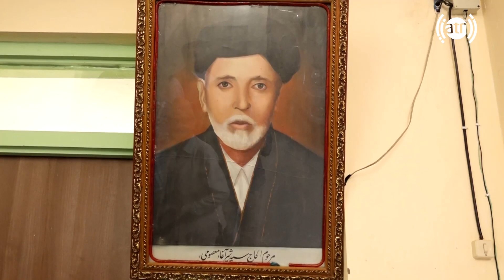HamayonAfghan Special Report from Chindawol / گزارش ویژۀ همایون افغان از چنداول - بخش هشتم